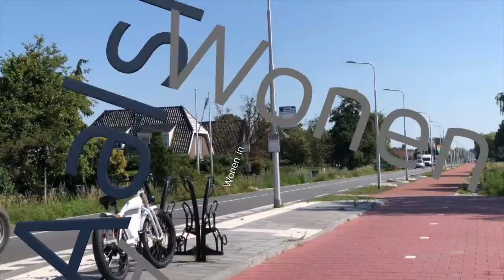Wonen in Aalsmeer | Kerkweg 3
Een huis met mogelijkheden!

Deze sfeervolle 2-onder-1-kapwoning is gelegen op een ruim perceel van bijna 400 m² eigen grond. Hierdoor beschikt het huis over lekker veel tuin, een eigen oprit voor meerdere auto's en niet op de laatste plaats: volop uitbouwmogelijkheden! Voor degene die geen behoefte heeft om uit te bouwen zal de woning enkel van binnen gemoderniseerd dienen te worden. De woning verkeerd verder, ondanks zijn leeftijd, in verrassend goede staat.

Het helft-van-dubbel woonhuis is enigszins beschut gelegen aan de rustige Kerkweg in Aalsmeer-Oost. Op loopafstand van het huis ligt 'Het Oosterbad' en het natuurgebied aan de Jac. Tackade. Per fiets is ook het Amsterdamse Bos en Amstelveen gemakkelijk bereikbaar. Schiphol en Amsterdam bevinden zich op circa 15 autominuten afstand.

Kortom, een kansrijke woning op een gunstige locatie!

Benieuwd geworden naar wat deze woning nog meer te bieden heeft? Lees dan de uitgebreide omschrijving hieronder of plan gerust een afspraak voor bezichtiging met ons in.

Indeling

Begane grond:
Van voor naar achter: entree/hal met toilet, trap naar boven, kelderkast en meterkast. Lichte woonkamer met extra zijraam, rondom voorzien van screens. In open verbinding met de woonkamer bevindt zich de keuken met bartafel, dubbele spoelbak en gaskookplaat. De keuken is verlengd met een aanbouw, dat het huis met de vroegere schuur, en nu bijkeuken verbindt. Hier bevinden zich de c.v.-ketel (Nefit, 2020), een gootsteen en aansluitingen voor de wasmachine/droger. Een deur biedt toegang tot de tuin. Achter de bijkeuken bevindt zich nog een aangebouwde schuur dat voorzien is van elektra en verwarming.

Eerste verdieping:
De overloop biedt toegang tot de drie slaapkamers, de badkamer en een opbergkast. Twee van de slaapkamers bevinden zich aan de tuin, de derde slaapkamer en badkamer aan de voorzijde. De badkamer beschikt over een wastafel en een bad-/douchecombinatie.

Vliering:
Middels een losse trap kan vanaf de overloop ook de vliering bereikt worden. De vliering is gelegen over de gehele breedte van de woning is uitermate geschikt voor het opbergen van de niet-alledaagse spullen. Met het plaatsen van een hogere kap en een vaste trap zou deze verdieping nog uitgebreid kunnen worden tot volwaardige woonverdieping.

Tuin:
De voortuin is weelderig beplant en nog van behoorlijk formaat. De zijtuin is beklinkerd en dient thans als oprit voor meerdere auto's. De achtertuin is lekker ruim waardoor er altijd wel een plekje in de zon te vinden is. Aan de achterzijde grenst de tuin aan een slootje.

Verder goed om te weten:
- Hoewel de woning van binnen gemoderniseerd dient te worden, verkeerd het huis in prima staat van onderhoud;
- Zo is de c.v.-ketel vernieuwd in 2020, is de voorzijde van het dak geheel vernieuwd in 2017, zijn tussen 2012 en 2015 de ramen grotendeels vervangen voor HR++ glas en zijn in 2012 de dakgoten vernieuwd;
- Om kandidaat-kopers zo volledig mogelijk over de staat van de woning te informeren is er een bouwkundig rapport opgemaakt;
- De woning is aangesloten op het gemeentelijke riool, maar in de voortuin bevindt zich nog een septic-tank die functioneert als doorvoer. Voor het volledig buiten werking stellen van deze septic-tank is een offerte aanwezig;
- In de koopakte zullen clausules met betrekking tot ouderdom, asbest en het niet-bewonen door verkoper worden opgenomen.

Punterstraat 2
1431 CT  AALSMEER